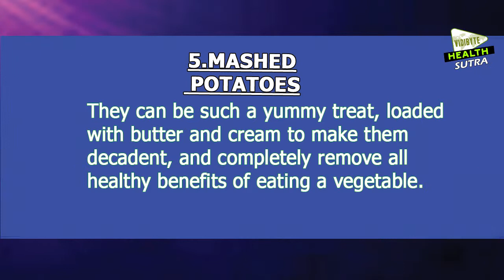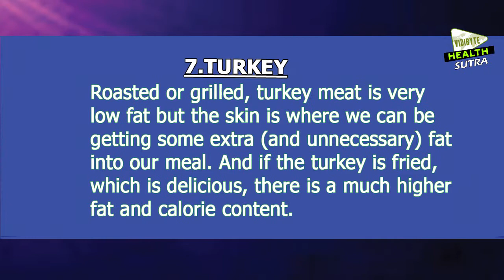Healthier Holiday Meals Trim the Fat to Stay on Point with Your Diet